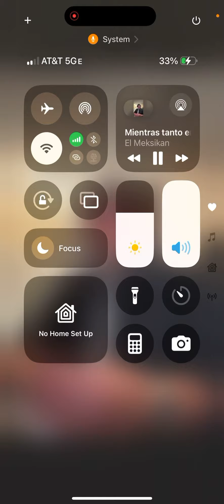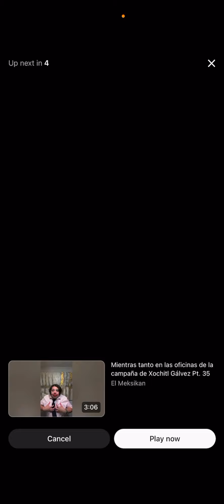Franco escamilla .le gusta hacer pero no que le hagan ? (Gordos)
todo apunta a que el disque humorista de Monterrey franco escamilla . No aguantó las bromas de los que le dan de comer a el y a su familia y ahora resulta que el
Si puede hacer bromas de gordos pero su familia es intocable???